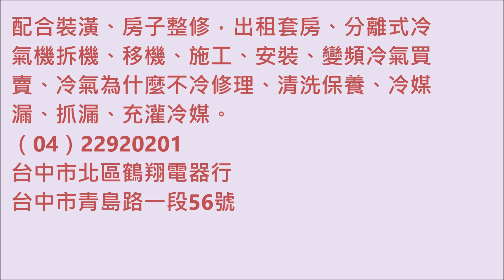華菱定頻分離式冷氣機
deming1987 的部落格
deming510526.pixnet.net